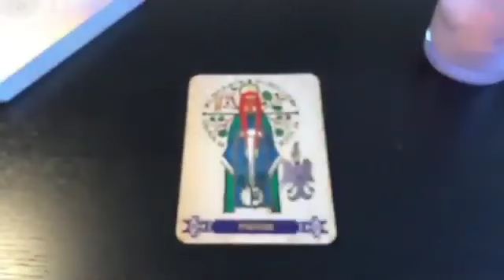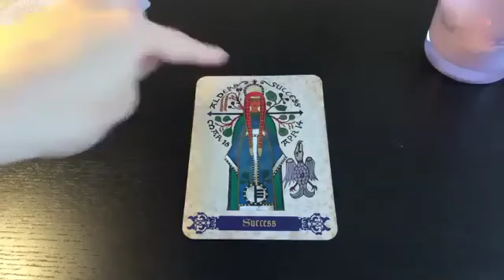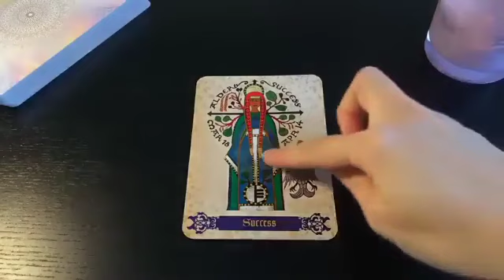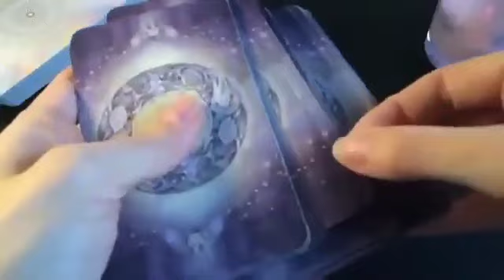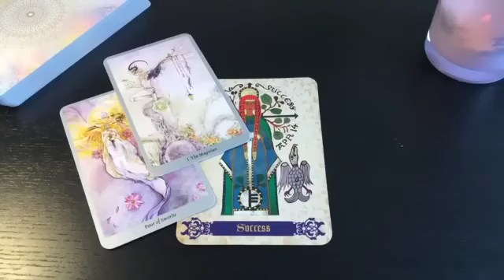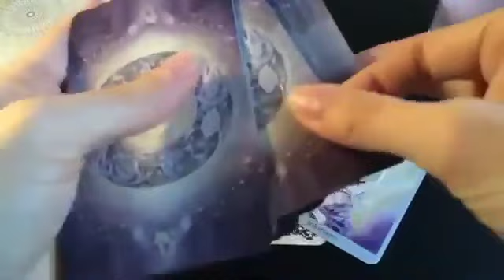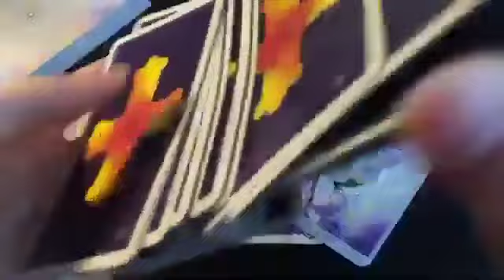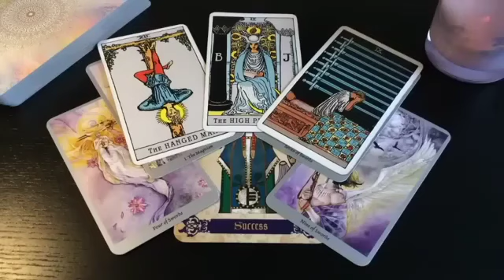LEO 🔥IT WILL ONLY GET BETTER FROM HERE 💜MID NOVEMBER 2024 DAILY LOVE TAROT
💟  9 NOVEMBER 2024 DAILY LOVE TAROT READING